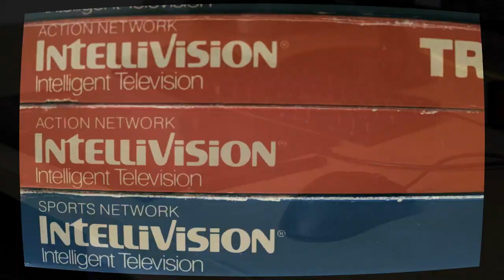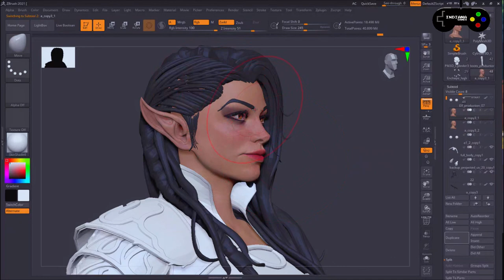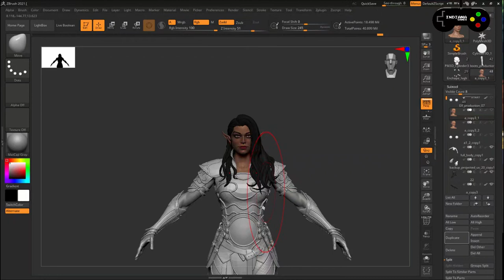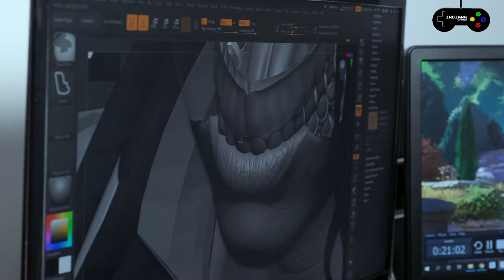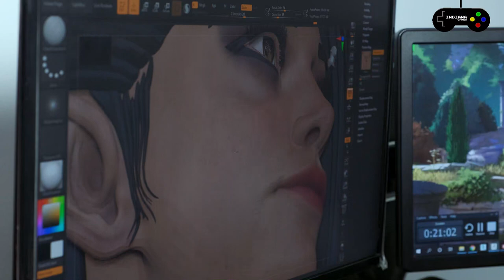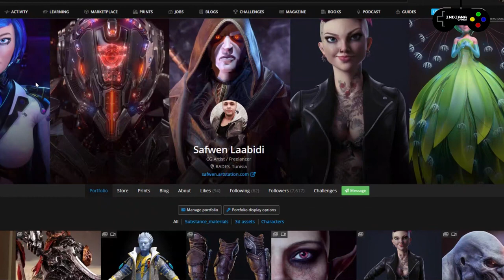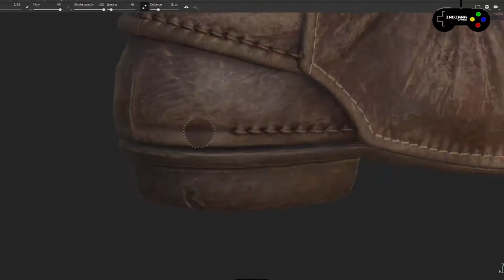Tunisie : Safwen Laabidi CG Artist / Freelancer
Dans le cadre de la production du documentaire, Tunisie : L’énergie digitale, nous avons rencontrés Safwen Âabidi , un des meilleurs artistes 3D (CG Artist/Freelance) du pays. Son parcours dans le domaine est exemplaire et montre qu’il est possible de travailler avec les plus grands studios de jeux vidéo, de chez soi. Un espoir en ces temps troublés pour toute une jeunesse, une société en perdition.

Un reportage de Mongi Aouinet
Paradoxe Films 2020